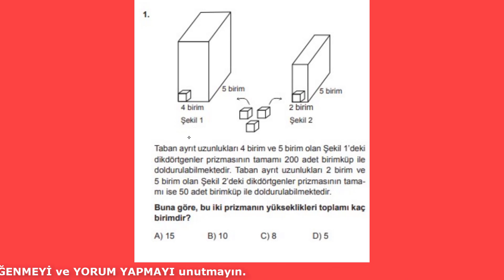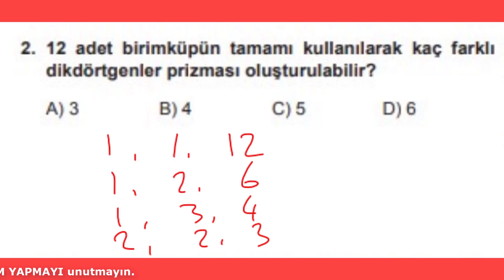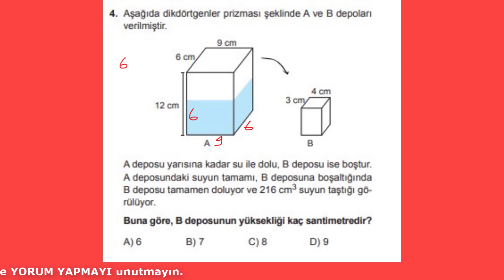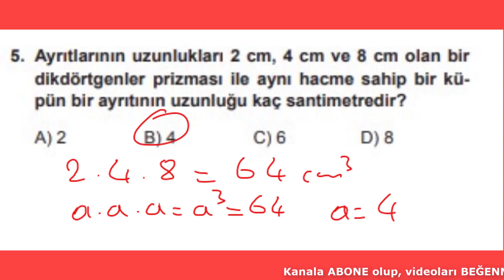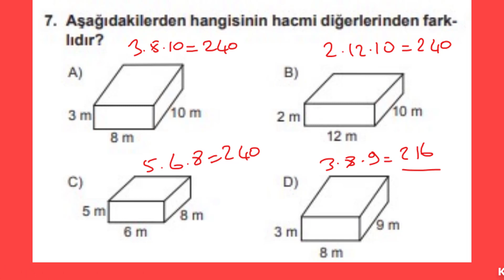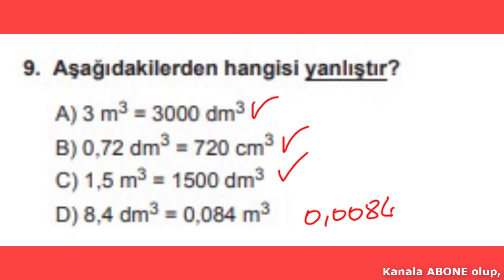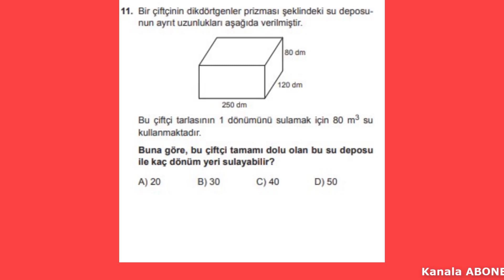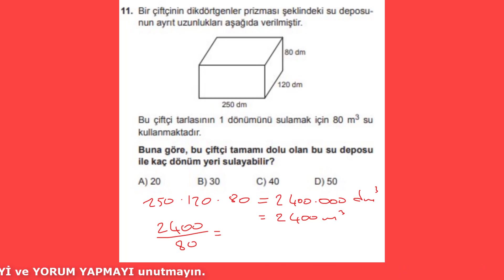6. SINIF MATEMATİK KAZANIM KAVRAMA TESTLERİ GEOMETRİK CİSİMLER 2 KONUSU 30. TEST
6.sınıf matematik kazanım kavrama testleri, geometrik cisimler 2 konusu 30. testin çözümleri.